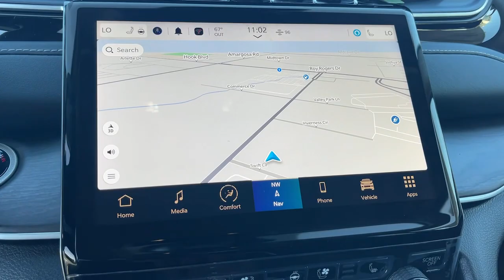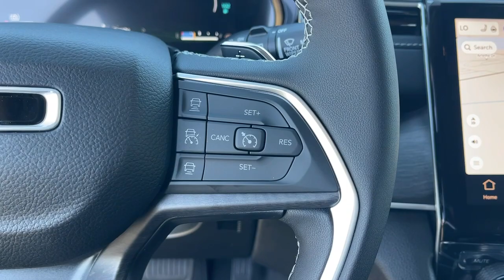2024 Jeep Grand Cherokee Victorville, High Desert, Hesperia, Apple Valley, Adelanto, CA 24JH6005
Diamond Black Crystal Pearlcoat New 2024 Jeep Grand Cherokee Base 4xe available in Victorville, California at Victorville Motors. Servicing the High Desert, Hesperia, Apple Valley, Adelanto, CA Area.

Victorville Motors
14617 Civic Dr

Diamond Black Crystal Pearlcoat 2024 Jeep Grand Cherokee Base 4xe 4WD 8-Speed Automatic 2.0L I4 DOHC 2.0L I4 DOHC, 4WD.brbrRecent Arrival!